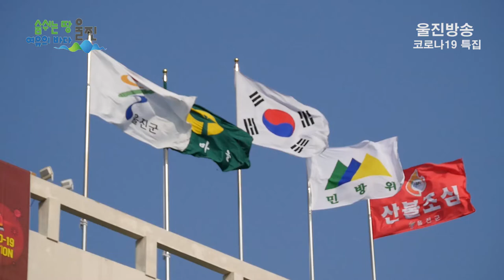[코로나19 특집] 울진군, 25일 코로나19 백신 도착, 예방 접종 준비완료!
[코로나19 특집] 20210225
울진군, 코로나19 백신 예방접종 준비 '착착'
ㅣ - 3월 2일부터 접종 시작
ㅣ - 요양병원과 요양원의 65세 이하 종사자와 입소자 400여명 우선 접종

(기자)
코로나 19 백신 1차 접종이 전국적으로 시작되고 있는 가운데
울진군도  25일 오전  코로나 19 백신인
아스트라제네카 백신의 관내 의료기관을 대상으로
군과 경찰의 호위하에  인계작업이 진행되었습니다.

이번 울진군의 1차 접종은 울진군보건소에 200명분인
20바이알이  울진군의료원에 100명분인 10바이알,
오차드요양병원에 100명분 10바이알이 각각 배정하며
백신의 안전한 관리를 위하여비상체계를 가동하고
울진군보건소는 당직자 1명 외에 비상근무자를 2명 추가하여
 24시간 철통같은 비상근무를 3월3일까지 실시한다고 밝혔습니다.

첫 백신 접종은 3월 2일 시작되며 1차 접종 대상은
울진군 관내 요양병원과 노인요양시설, 재활시설,
정신요양 시설에 종사하는 종사자들과 시설 입소자들이
먼저 백신 접종을 받게 된다고 밝혔습니다.
현재 울진군과 보건당국은 전찬걸 울진군수를 필두로
방문 접종팀을 구성하여  울진군 백신 접종 계획을
완벽히 세우고 만전에 태세를 갖추었습니다.

인터뷰 _ 전찬걸 울진군수
8명으로 구성된 방문 접종팀은 3월 2일부터
 울진군노인요양원과 평해노인요양원, 엘요양원 등
관내 3곳의 노인 요양시설을 직접 방문해
종사자들과 입소자들을 대상으로
아스트라제네카 1차 접종 받게 됩니다.

울진군의료원 요양병원은 3월 2일에
후포면 소재 오차드요양병원도 3일부터 병원의료진들이
자체 접종을 실시할 계획이라고 밝혔습니다.

인터뷰 _지용광 오차드병원장

인터뷰 _김송희 간호사

또한 울진군은 지난 22일 경상북도에서는 처음으로
코로나19 생활백신 자원봉사단을 발족한 울진군은
울진군 종합자원봉사센터를 중심으로 10개의 읍면 단체들과
 주민들이 참여해 울진군 관내의 식품, 공중위생시설과
체육 종교시설등 감염취약시설을 중심으로
코로나19 방역수칙 준수를 안내하고 홍보활동을 펼쳐나가고 있으며,
군민들을 대상으로 코로나19 관련 맞춤형 정보를 적극 제공하고
 애로사항을 모니터링하는 등 소통을 강화해 나가고 있습니다.